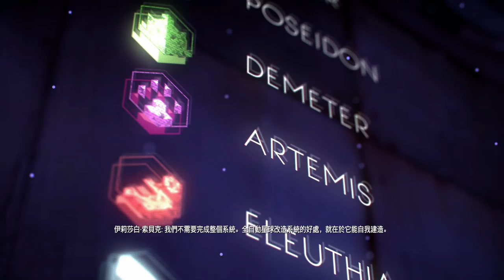千鳥「地平線 期待黎明」極難 EP.143 零之曙光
這想法太猛了吧！ 好令人興奮呀！

固定開台時間 每周五23:00 - 25:00，六、日22:00 – 24:00